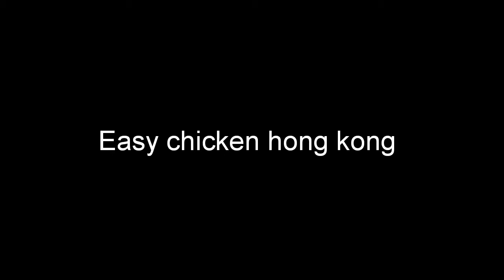Easy chicken hong kong recipe | Nazmin vahid